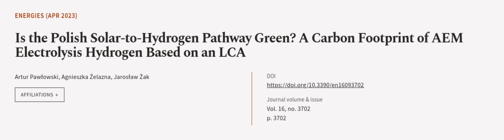Is the Polish Solar-to-Hydrogen Pathway Green? A Carbon Footprint of AEM Electrolysis... | RTCL.TV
### Keywords ###

### Article Attribution ###
Title: Is the Polish Solar-to-Hydrogen Pathway Green? A Carbon Footprint of AEM Electrolysis Hydrogen Based on an LCA
Authors: Artur Pawłowski, Agnieszka Żelazna ,and Jarosław Żak
Publisher: MDPI AG
DOI: 10.3390/en16093702

### Video Timestamps ###
0:00:00 - Summary
0:01:12 - Title
0:01:19 - Outro
0:01:23 - End